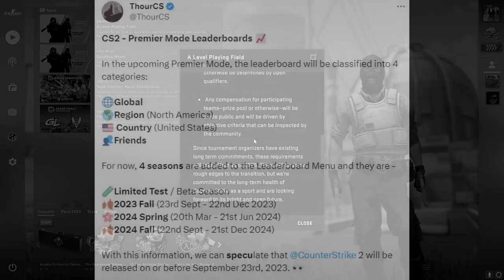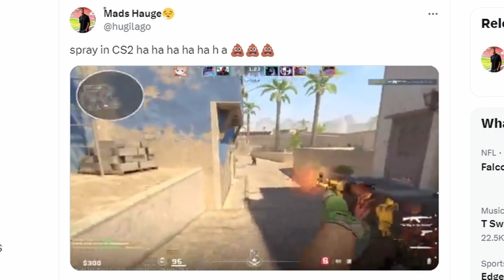CS:GO IS GONE FOREVER...